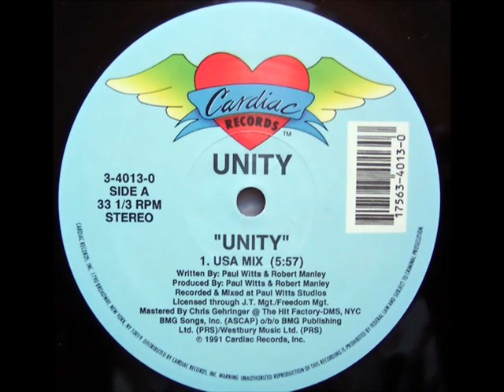UNITY UNITY USA MIX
Label:Cardiac Records
Catalog#:CNYT 6
Format:Vinyl, 12", 45 RPM
Country:UK
Released:1991
Genre:Electronic
Style:House
Credits:Engineer - Richard Lengyl
Mastered By - Chris Gehringer
Producer, Written-By - Paul Witts , Robert Manley
Notes:Recorded & mixed at Paul Witts Studios.
Mastered at The Hit Factory-DMS, NYC.